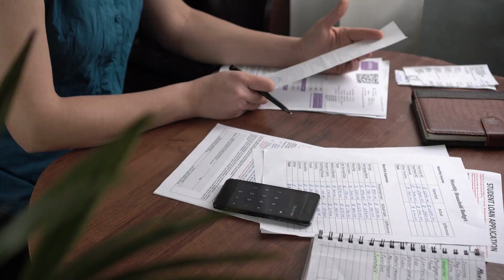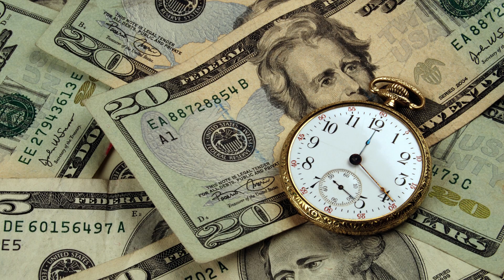Tips for Choosing Custom Home Builders for Your Dream House | Shout N Australia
Selecting the right custom home builder for your dream house can be a difficult process. It is important to take the time to research potential builders and thoroughly understand their capabilities, experience, and design aesthetic before you commit to any one particular company. Make sure to ask questions such as their licensing information, samples of past work, and references from their customers so that you can make an educated decision on the builder for your home.

When it comes to renovating your home, it's important to choose the right contractor for the job. to connect with the best home renovation professionals.

Timestamps

0:21 Experience and Expertise
0:42 Reputation and References
0:57 Communication and Transparency
1:12 Licensing and Insurance
1:23 Sustainability and Energy Efficiency
1:40 Budget and Financing
1:56 Being Honest in Your Questions
2:09 Be sure that They will Deliver on Time

Check out about us more

KINDLY NOTE: I despise email in general. If you want to say hi or give me recommendations please leave a comment on a video or on my other social media. I LOVE responding to public comments!